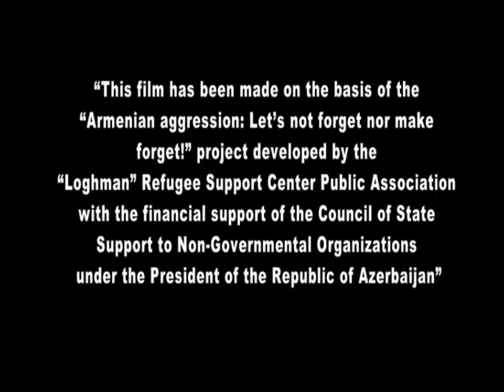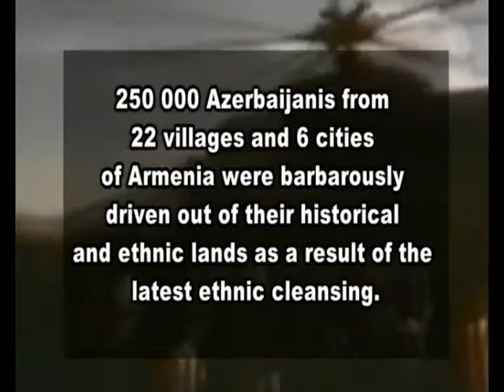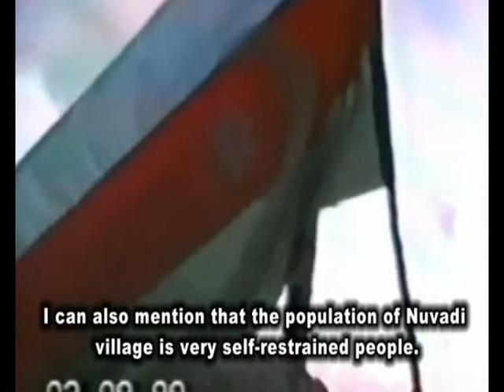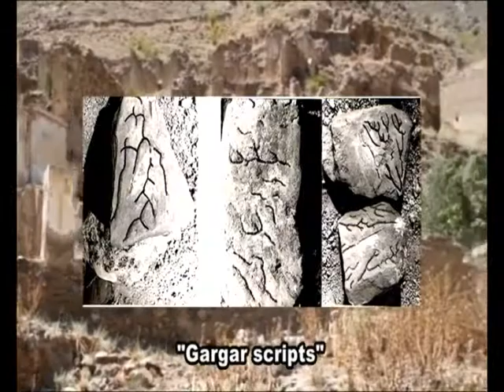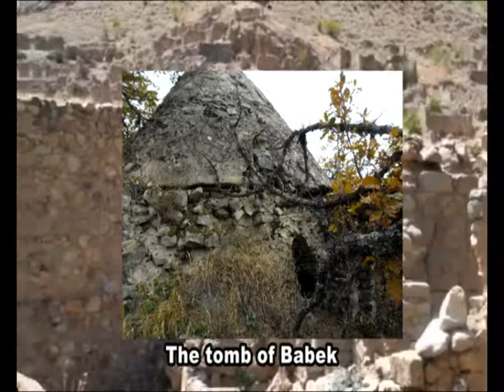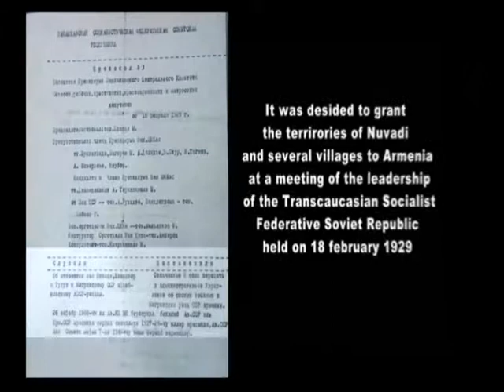Loğman Qaçqınlara Dayaq Mərkəzi IB."Erməni terroru və təcavüzü Nüvədi kəndi"(1-ci hissə)